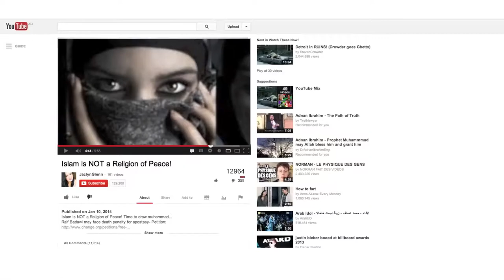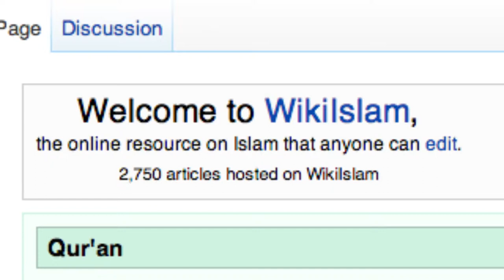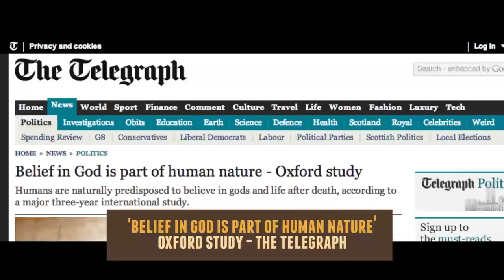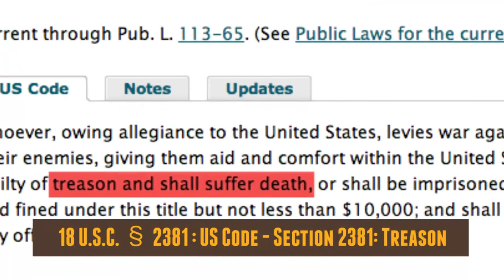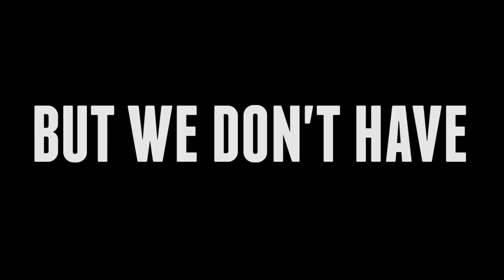Muslim VS Atheist - Response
"It's really sad to see such a vocal minority who have nothing better to do with their time than to attack Islam and Muhammad pbuh - it would be nice if they actually read the Quran or his biography, with an actual Islamic scholar, before jumping in front of a camera and forcing us to prove how ignorant they are.

But since there is no winning with the ignorant as they have no desire to know the truth - this response is more so an educational and informative insight into many of Islam's misconceptions for the vast majority of people - who are actually open to learn.

PS - we don't say peace be upon him as a desperate attempt to beautify him - for our words can never beautify him the way he deserves - rather our words become beautiful when we mention his name.

Love & Peace."